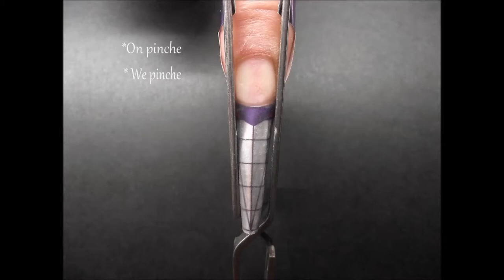Nail Design "Serpent"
Step by Step Nail Design "Serpent"
Pour information , cette pose peut également être réalisée en Gel UV ...
Bon visionnage !!!
Diane Metivier